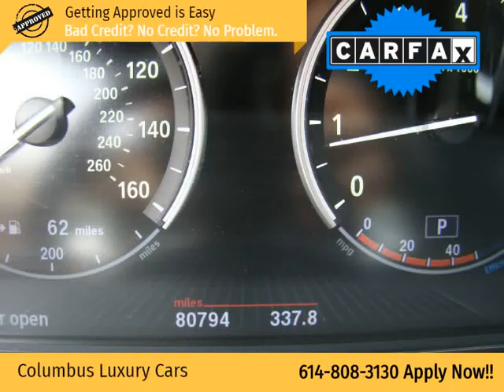2013 BMW 5 Series 4dr Sdn 550i xDrive AWD (Columbus, Ohio)